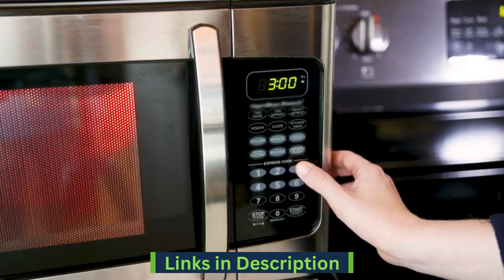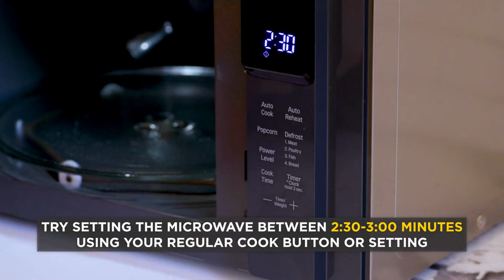5 Best Popcorn Popper 2023 | KITCHEN MUST HAVES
Welcome to our YouTube video on the 5 Best Popcorn Popper 2023 | KITCHEN MUST HAVES.
In this video, we've searched Amazon to bring you the 5 Best Popcorn Popper in 2023 that you can buy right now.

Amazon Links

5. Korcci Microwaveable Silicone Popcorn Popper

4. Popco Silicone Microwave Popcorn Popper

3. Hotpop Microwave Popcorn Popper

2. Salbree Microwave Popcorn Popper

1. Ecolution Patented Micro-Pop Microwave Popcorn Popper

Sign up for Personal Shopper by Prime Try Before You Buy

Try Amazon Fresh

Create an Amazon Wedding Registry

Prime Student 6-month Trial

Create an Amazon Baby Registry

Create Amazon Business Account